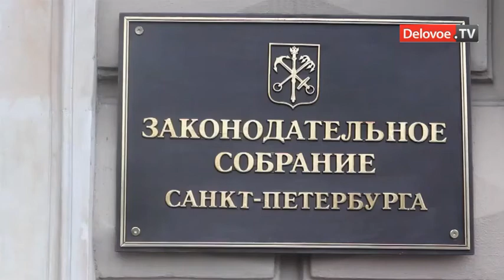Два члена Яблоко в ЗакСе Петербурга вышли из партии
В петербургском Законодательном собрании назрел большой скандал, связанный с фракцией партии Яблоко. Некоторые члены фракции считают, что Ольга Галкина и Вячеслав Нотяг получили свои мандаты незаконно. Депутаты отреагировали на это выходом из партии.